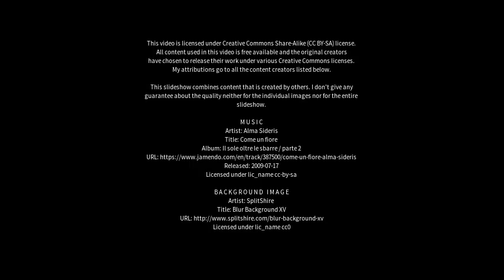Best places to visit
Best places to visit - Carstairs (United Kingdom) Best places to visit - Slideshows from all over the world - City trips, nature pictures, etc.